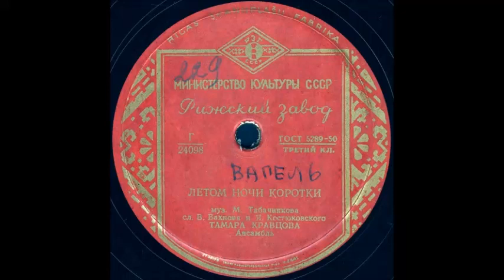ЛЕТОМ НОЧИ КОРОТКИ муз. М.Табачникова, сл. В.Бахнова и Я.Костюковского, исп. ТАМАРА КРАВЦОВА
ЛЕТОМ НОЧИ КОРОТКИ муз. М.Табачникова, сл. В.Бахнова и Я.Костюковского, исп. ТАМАРА КРАВЦОВА, Ансамбль